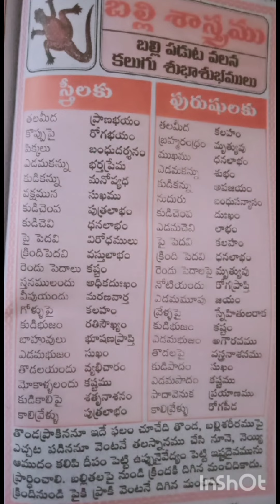youtubevideo balli lizard reptiles